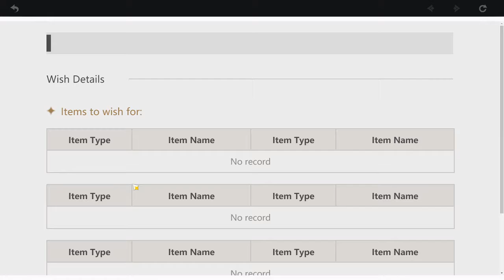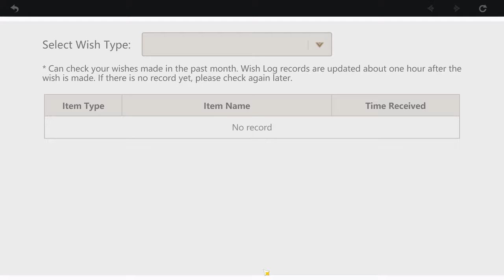UNBELIEVABLE KLEE SUMMONS! - Genshin Impact Wish Summons (I GOT LUCKY!)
UNBELIEVABLE KLEE MULTI! - Genshin Impact Wish Summons (I GOT LUCKY!)
Video Content:
0:00 - Intro
1:12 - Klee Multi - Wish
3:52 - Extra Venti Banner Pulls